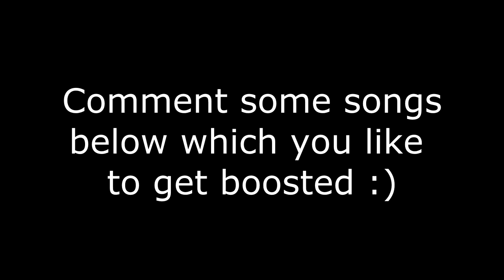Grizzly Bear - Will Calls (Diplo Remix) CLEAN BASS BOOSTED [HD]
Leave a like for more boosts like this :D

I´m NOT the producer of this track!!
I´m just promoting the boosted version!!